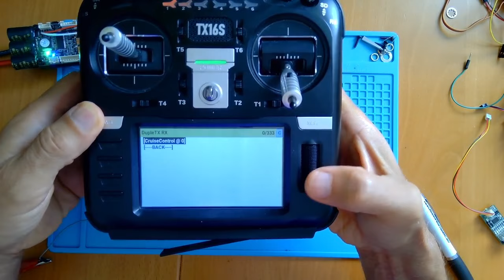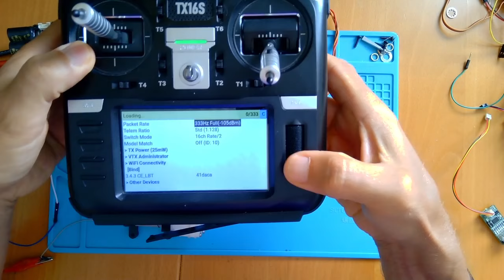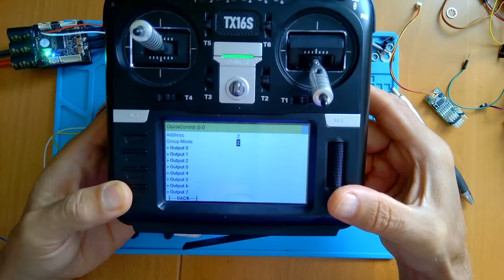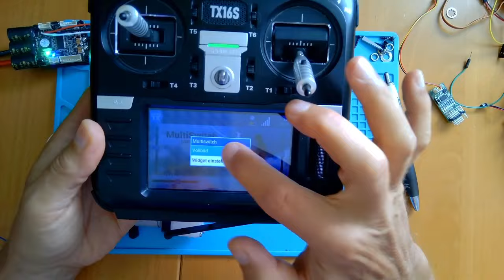Irgendwas ist immer: Schaltmodule und Ausgangsbelastbarkeit